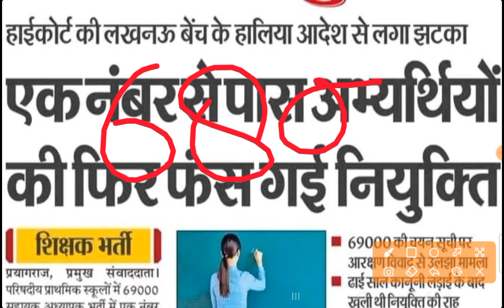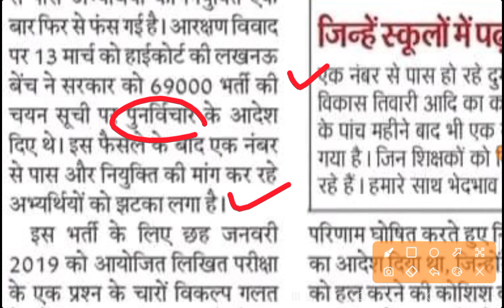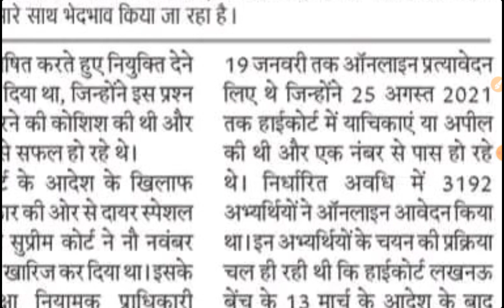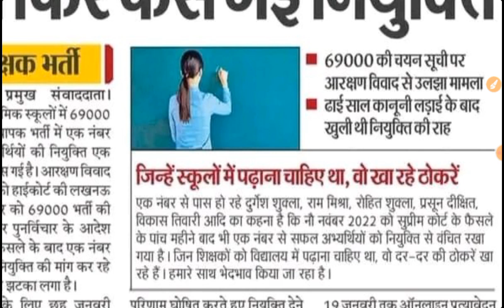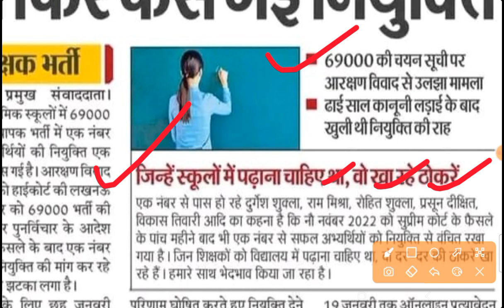69000 shikshak bharti|69000shikshak bharti latest news today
69000 shikshak bharti|69000 shikshak bharti latest news today